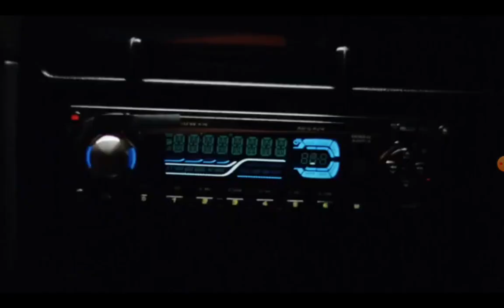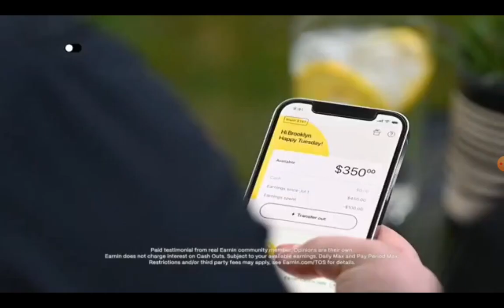Toonami Commercial Break during Demon Slayer: Kimetsu No Yaiba: Mugen Train Arc (December 2, 2023)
Here's my anime schedule for tonight:
9:00 pm: 6teen: Season 4: The Final Season (6 Teens and a Baby)
9:30 pm: Dr. Stone: Season 3: New World Era: Part 2 (Battle in Three Dimensions)
10:00 pm: Neon Genesis: Evangelion (She Said, "Don't Make Others Suffer For Your Personal Hatred")
10:30 pm: Samurai Champloo (The Disorder Diaries)
11:00 pm: One Piece (Raid! An Assassin from Dressrosa)
11:30 pm: One Piece (Running Wild! Invincible General Franky!)
12:00 am: Naruto (Formation! The Sasuke Retrieval Squad!)
12:30 am: My Hero Academia: Season 6 (Full Power)
1:00 am: Yashahime: Princess Half-Demon: Season 2 (Moroha and Family: Together Again)